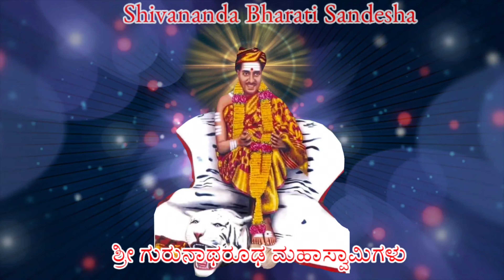ತೆಲುಗು ಪ್ರವಚನ | ಪ.ಪೂ. ಪ್ರತಿಭಾನಂದಗೀರಿ ಮಾತಾಜಿ (ಗಂಡಿಕ್ಷೇತ್ರಂ) | ಶ್ರೀ ಶಿವರಾಮ ಅವಧೂತ ಆಶ್ರಮ ಹೇಮಕೂಟ ಹಂಪಿ